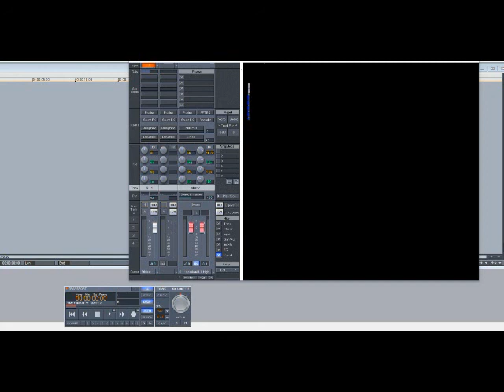Kanye West & Jay-Z – Otis (Slowed Down)